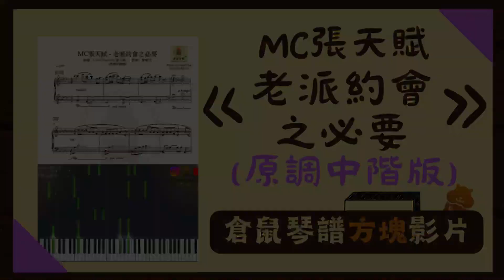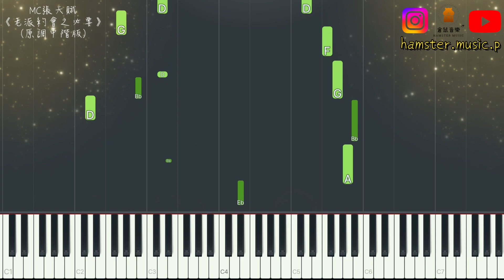MC張天賦《老派約會之必要》(原調中階版)｜倉鼠琴譜方塊影片｜倉鼠有譜彈 - 中階版#synthesia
中階琴譜⬇️(6/10星程度)

～中階版～
✔️ 原調：Db Major to Bb Major
✔️ Intro記緊要多練習rubato~

✨可度身訂製不同版本，歡迎查詢☺️
🐹報讀流行鋼琴課程，可獲免費度身訂造琴譜！🐹

✏️訂造琴譜服務🎹
💡為你設計適合你程度既琴譜
🎼選擇五線譜/Chord譜及程度
🎧Piano Mp3試聽琴譜彈奏效果後付款
💰Payme/銀行轉帳付款，電郵收取琴譜(PDF檔)